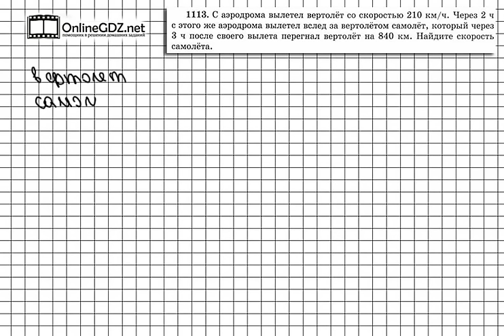Задание № 1113 - Математика 5 класс (Виленкин, Жохов)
Задание 1113 — задача на движение вертолета и самолета в одном и том же направлении (а точнее, самолет будет догонять вертолет,  и кстати, его перегонит). Если вы хотите без ошибок сделать это задание, посмотрите наше видео.